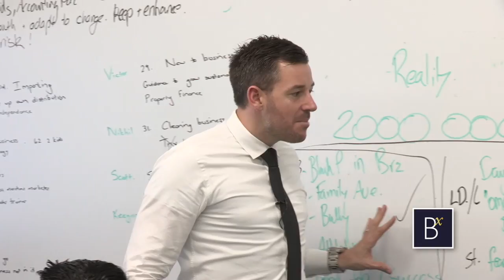Who Controls Your Business with Daniel Tolson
🧠 Own Your Mind, Own Your Results! Discover the power of taking charge in this inspiring clip. 🔑 Embrace the mindset shift for transformative results. 💪 Who's up for a mental six-pack? Join Daniel Tolson on this journey of empowerment. for more.

to explore more on unlocking your true potential.